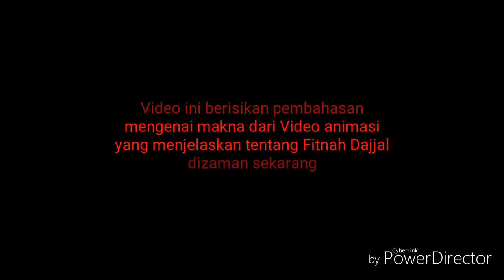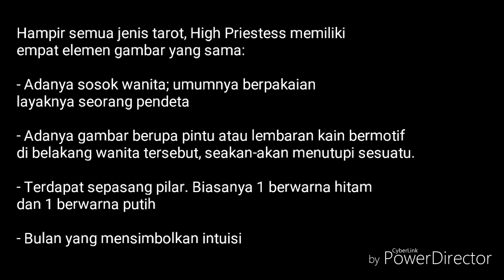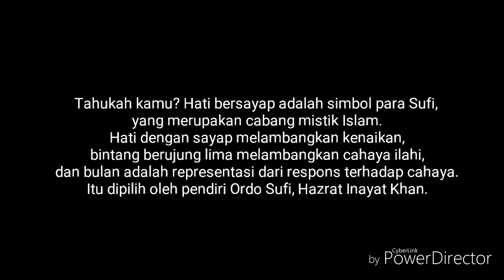Viral!! Inilah Makna Dari Animasi tentang Dajjal dan Freemason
Animasi yang dibuat oleh Heliofant ini menggambarkan betapa kacaunya dunia dimasa fitnah

Sumber artikel :
Inilah 15 Simbol Illuminati Yang Harus Diketahui Agar Diwaspadai!

AntiCrisht adalah sebutan bagi Dajjal dalam Kristen, karena ia menyelisihi Kristus (Isa palsu)

Rasulullah Saw. Bersabda, "Aku mengakhiri seribu orang Nabi atau lebih. Tidak ada seorang nabi pun yang tidak memperingatkan umatnya tentang Dajjal".

Ya, salah satu kitab yang membahas mengenai Dajjal ialah Injil
 tepatnya pada Kitab Wahyu 13: 11-18, dimana dijelaskan mengenai angka 666.